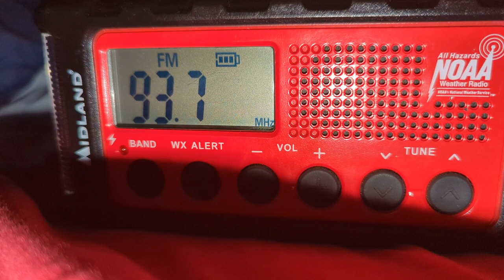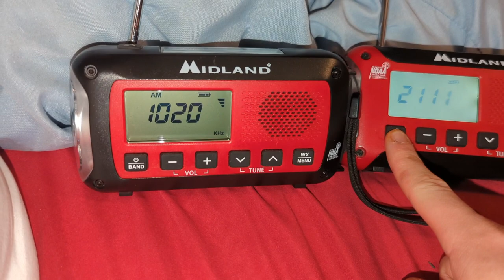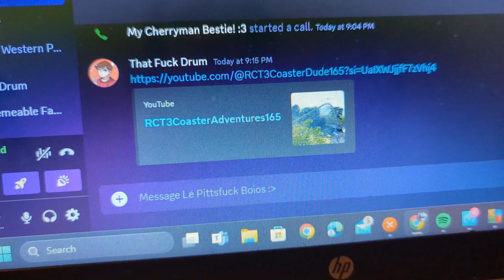EAS 5650-5656 KDKA Tests from 3/04/24